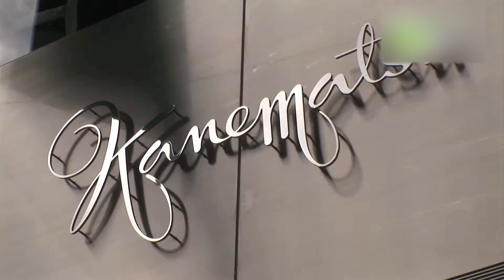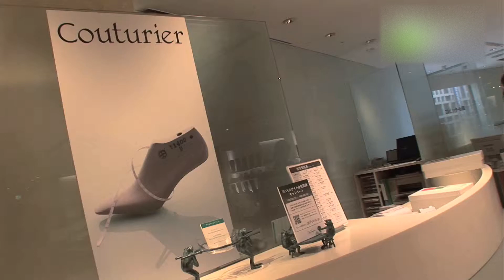銀座かねまつ - 地域情報動画サイト 街ログ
レディースシューズとバッグの専門店。銀座中央通りに地下１階から地上４階までそれぞれのコンセプトを基に商品を揃えている店舗。店内はオリジナル商品を中心にハイクオリティーな品揃えとなっている。また４階にはオーダーメイドで靴を作ることができるサロンも用意されている。